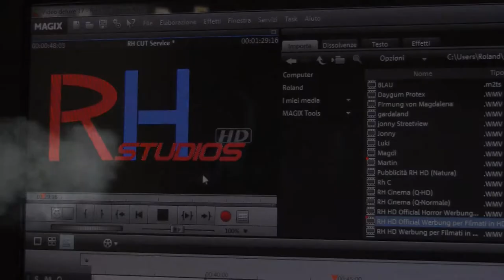RH - Best of recorded pictures